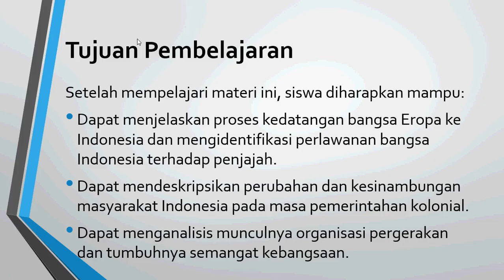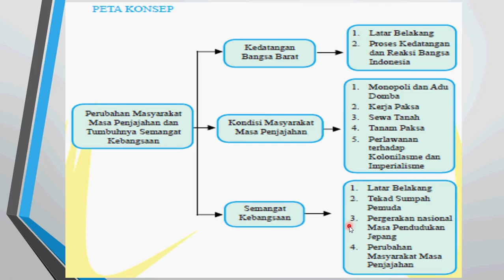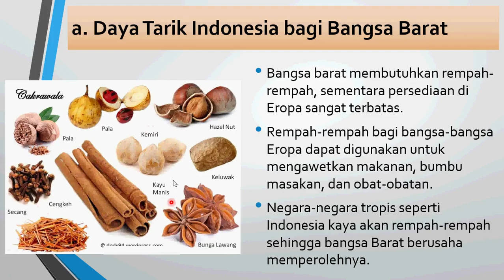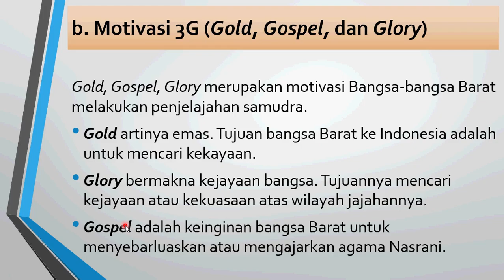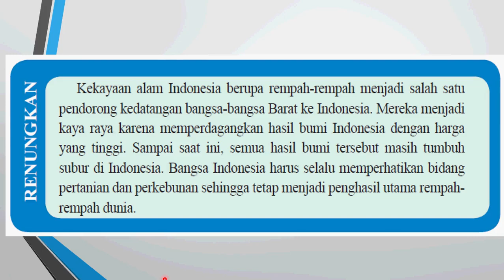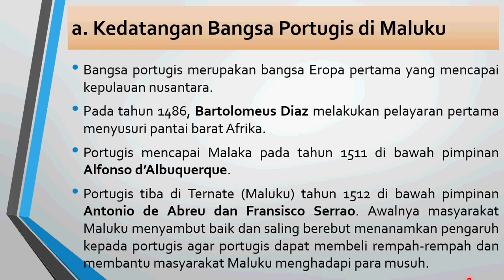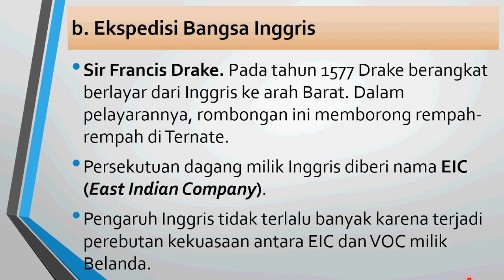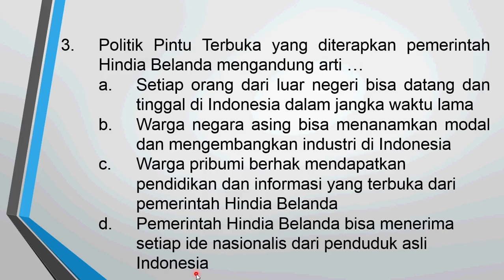Perubahan Masyarakat Indonesia pada Masa Penjajahan dan Semangat Kebangsaan - Materi IPS 8 - Bab 4.A